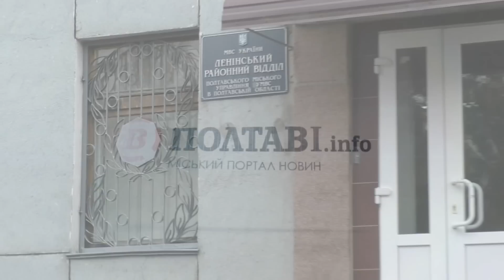Полтава 18.11.2015 Виталий Клименко